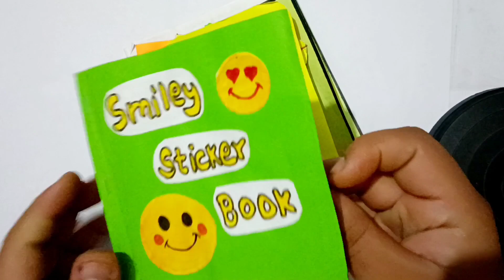My huge school supplies craft collection 😁😍